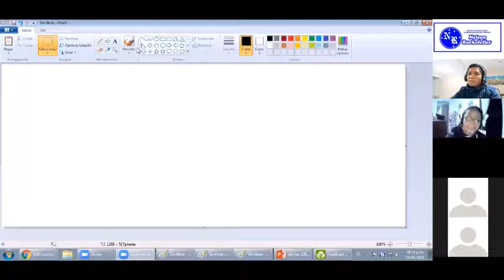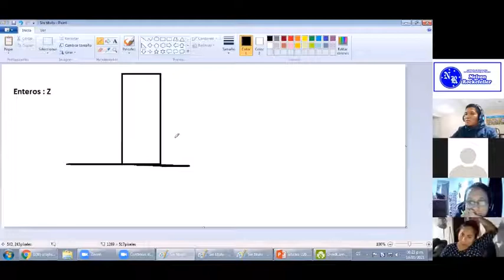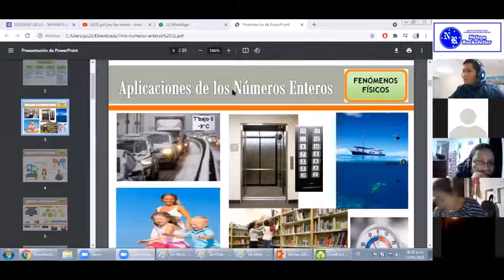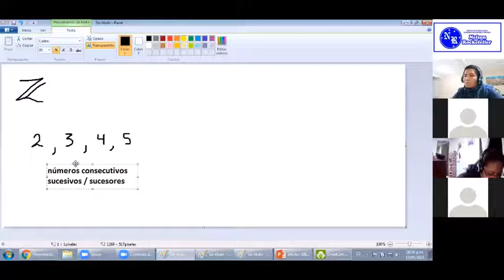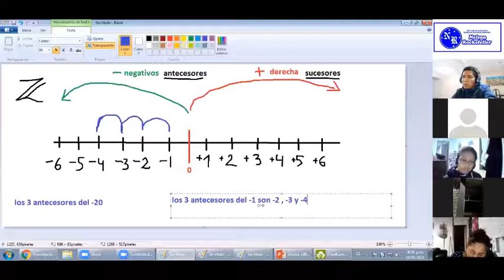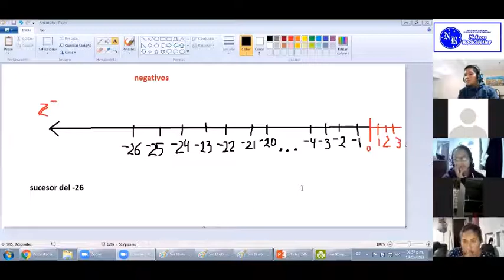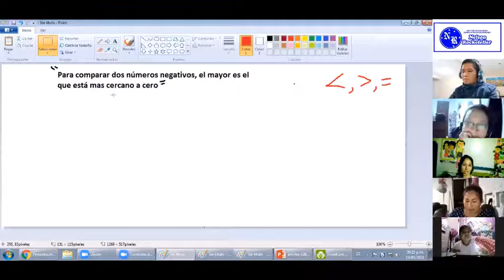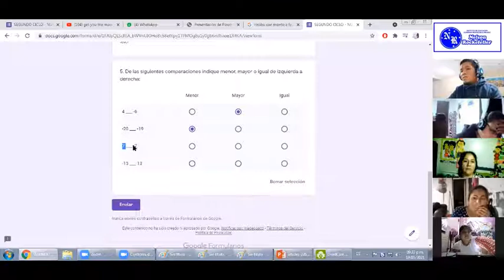MIERCOLES 19 DE MAYO 2021 Resolución de Problemas Matemáticos 2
Resolución de Problemas Matemáticos 2
PROFESOR LUIS